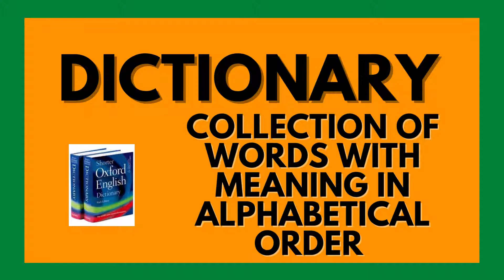7 SOURCES of INFORMATION English 3 QUARTER 2 WEEK 1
In this video are 7 Sources of Information
1. Book-provides information by chapter
2. Dictionary-Collection of words with meaning in alphabetical order
3. Encyclopedia-Short factual information of different topics
4. Newspaper-provides information regarding current events and issues
5. Magazine-collection of articles and images on different topics
6. Journal-articles written by researchers and scholars
7. Internet-provides information on topics using search engines